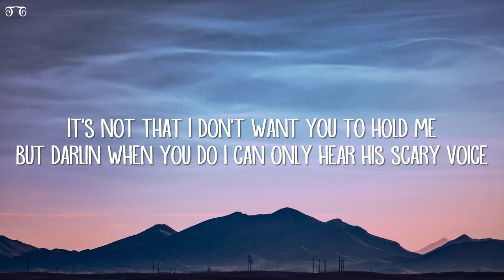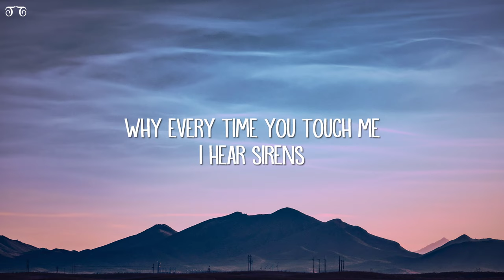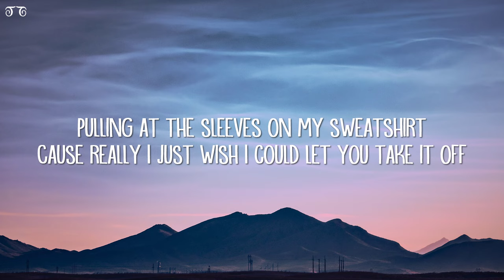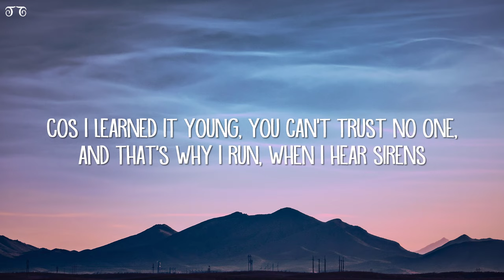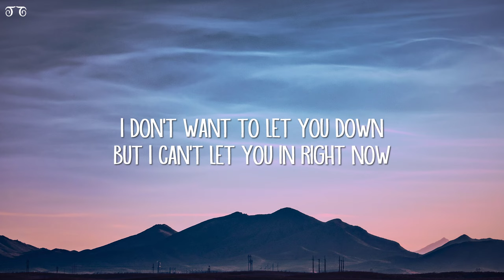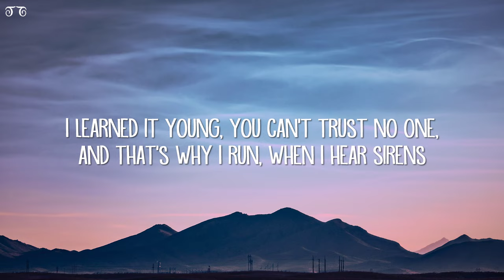Ally Ahern - SIRENS (Lyrics)